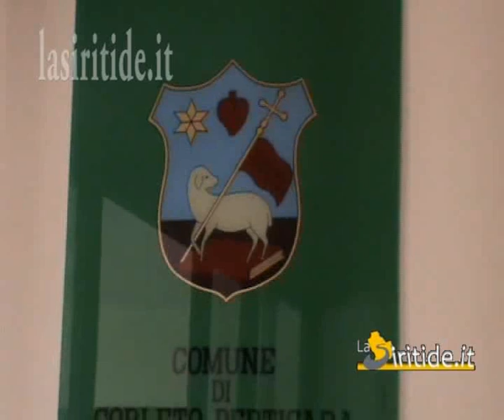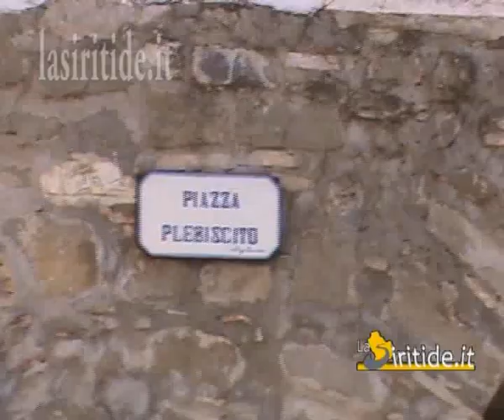Petrolio e lavoro, intervista al sindaco di Corleto Perticara